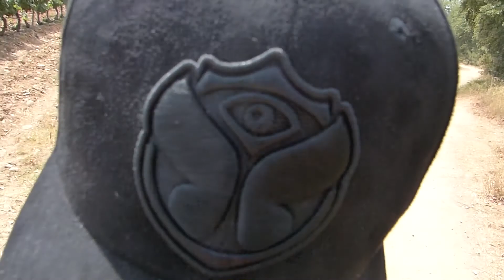Rivière de la Castille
Nouvelle vidéo, un vlog a la castille, des saut, baignade, un régale !